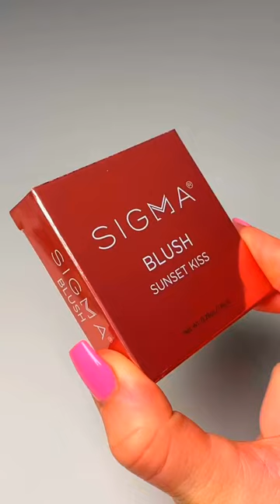Unboxing youtubeshorts ytshorts unboxing noorfatimanfn shortsfeed viralshort trendingshorts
Unboxing